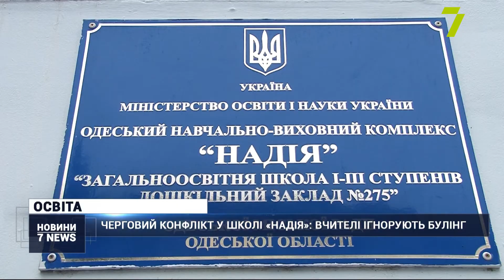Випуск новин за 14:00 12 грудня